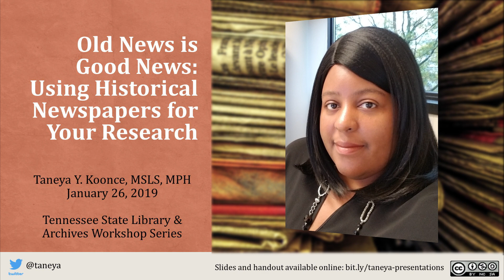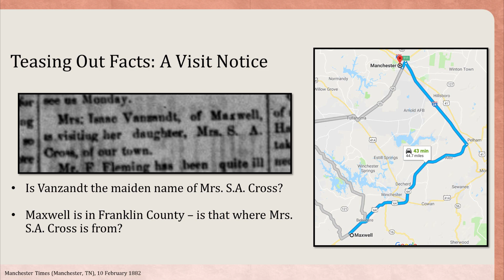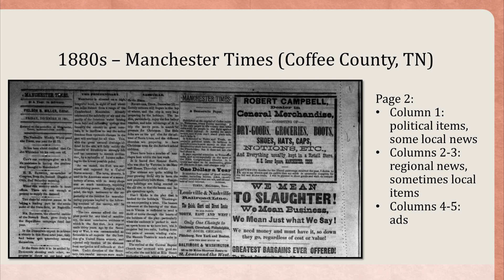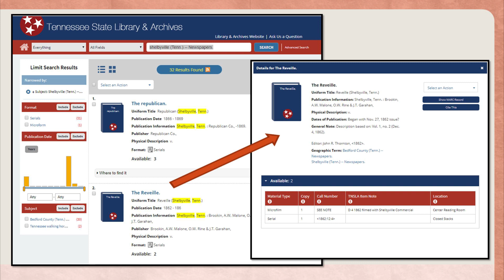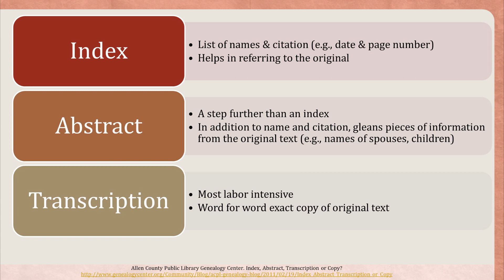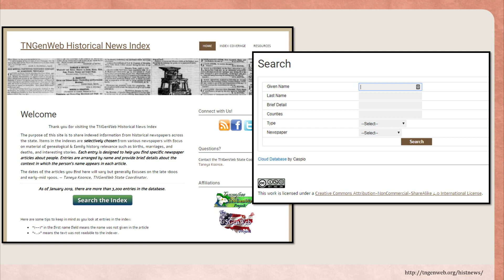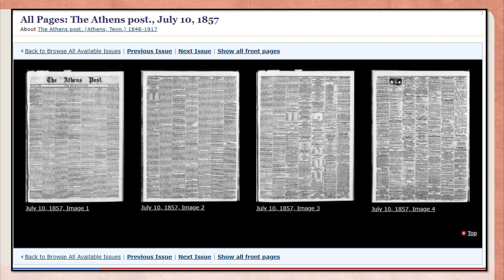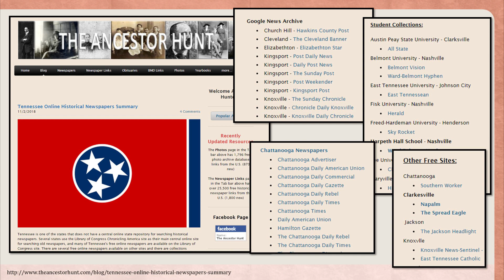Library and Archives Workshop: Using Historical Newspapers for Your Research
In this installment of the Tennessee State Library and Archives free workshop series, genealogist Taneya Koonce will navigate attendees through the benefits of using newspapers when putting together the puzzle pieces in genealogical and historical research.